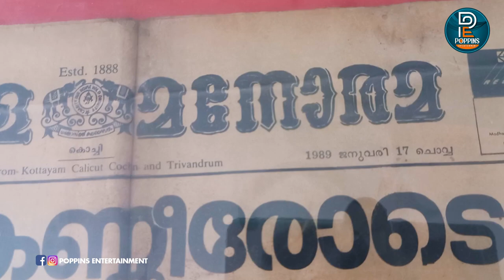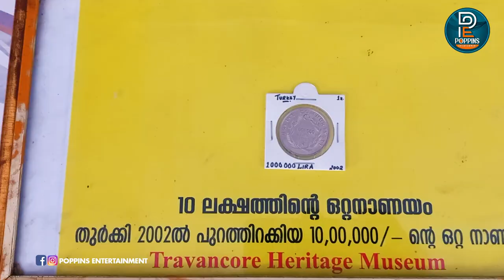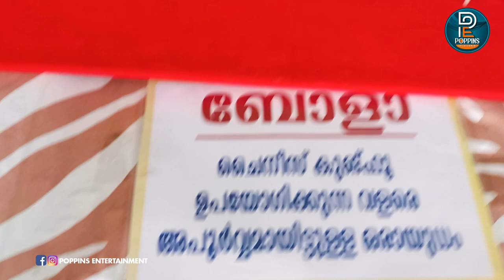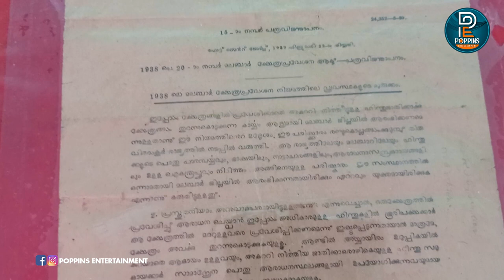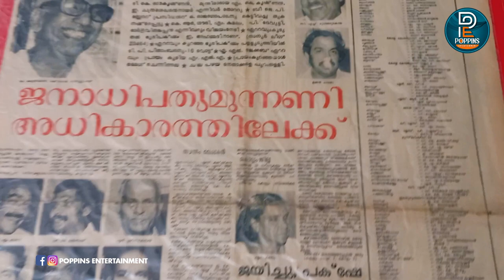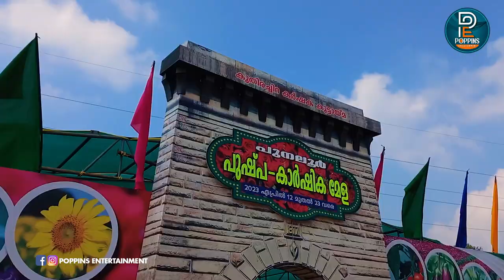ശില മ്യൂസിയത്തിലെ അത്ഭുത കാഴ്ചകള്‍ Sila Santhosh | Sila Museam | Punalur Pushpamela 2023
Pushpamela - Part 2

Village Vartha, Harish Thali, Variety Media, Behindwoods Ice, Sila Santhosh, Sila Museum, Sila Santhoshwork, DIAL Kerala, Adoor, Punalur, Sila Santhosh place, Punalur Pushpamela, Museum Kerala, Kerala Old, Sand House !!! Medicine Home !!!